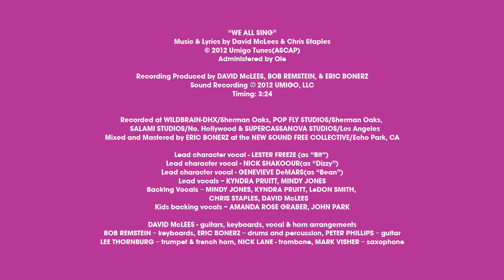Umigo: Math Mania - All Sing (COUNTING) | MATH CARTOONS FOR KIDS